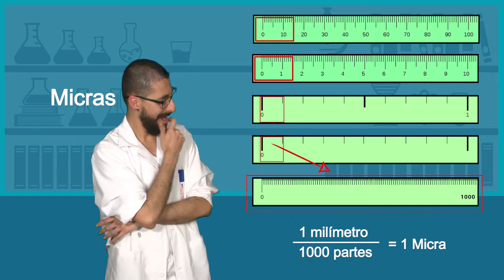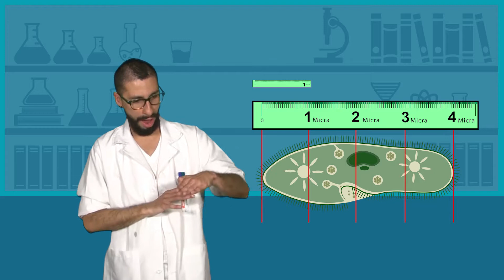Tamaño Celular_Estructura de la célula_Lengua de Señas Colombiana_Ciencias_M4L1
Tamaño celular: En este video te contamos que el tamaño de la célula está definido por micras.